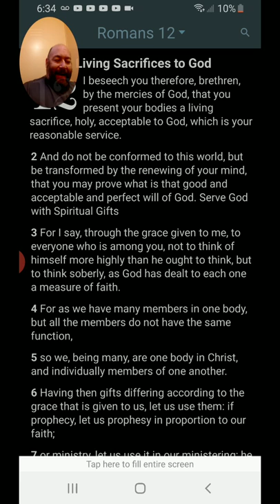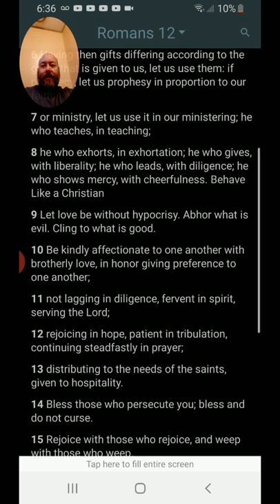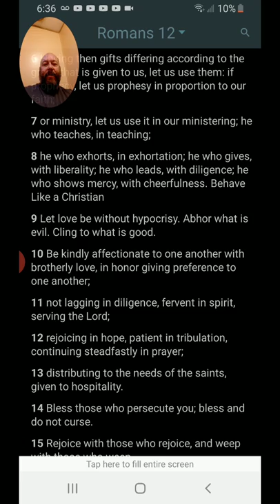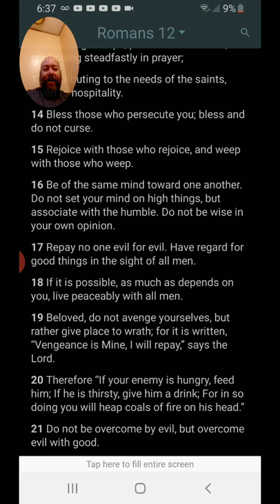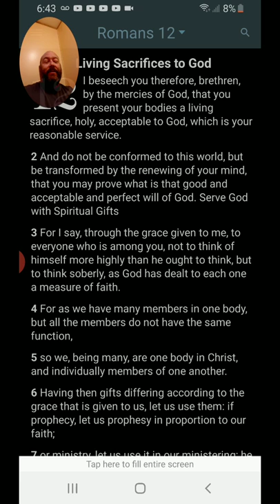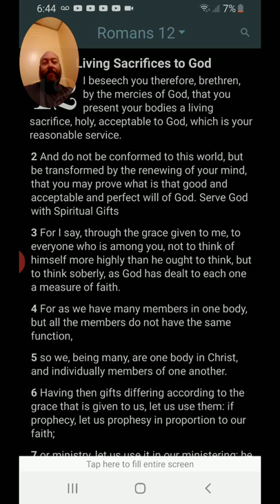Evening Prayer Romans 12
Let us walk in faith and show that Christian love to each other and even our enemies.